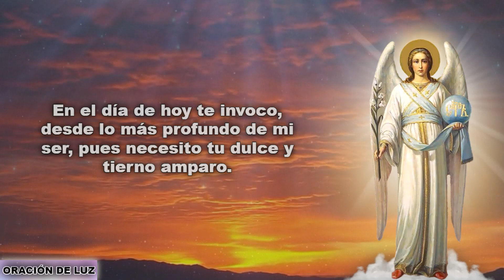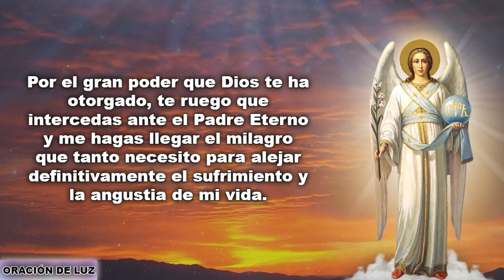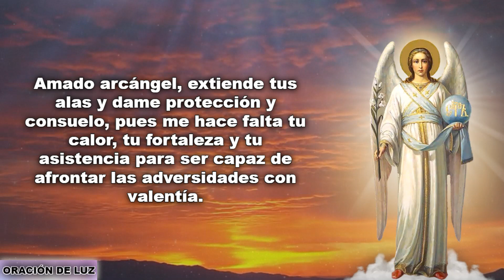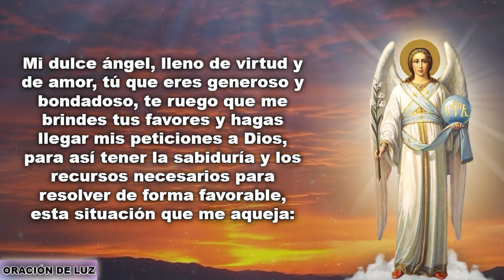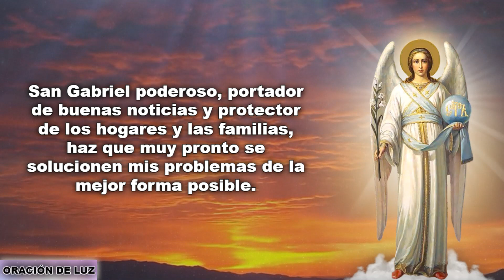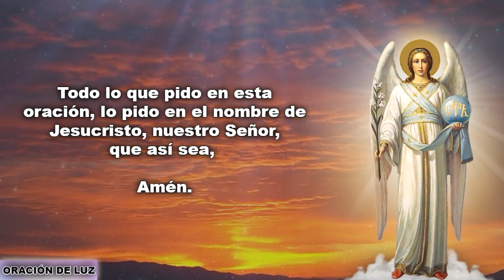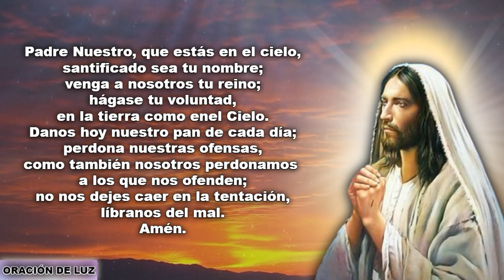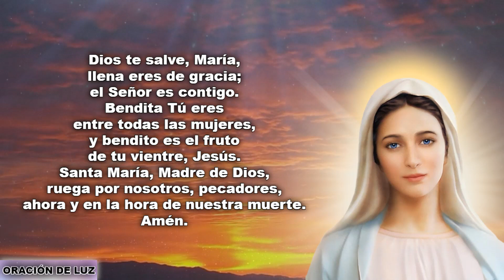Haz Esta Oración Al Arcángel San Gabriel 🙏 y Recibe Un Milagro En Tu Vida (Oración Muy Poderosa)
Haz esta oración al Arcángel San Gabriel y recibe un milagro en tu vida. Oración a San Gabriel Arcángel para pedirle su inestimable ayuda y que nos haga llegar ese milagro que tanto anhelamos. Haz esta oración con mucha fe y esperanza, pídele al Arcángel San Gabriel que interceda por ti ante Dios, nuestro Señor, para que te conceda ese milagro que necesitas, bien sea una bendición de salud, de dinero y prosperidad, de amor o de protección, tanto para ti como para tu familia. San Gabriel Arcángel es generoso, dulce y amoroso, y si solicitas su divina asistencia con mucha fe acudirá a tu auxilio con prontitud.